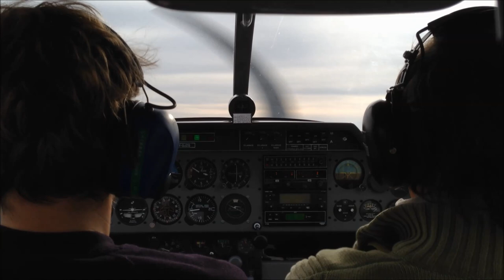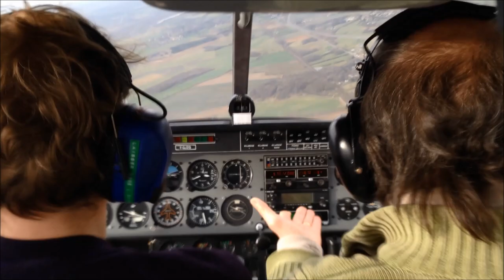Décrochage et sortie de virage engagé en DR400 160cv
Vol local EP/FI LFQG
Instructeur: Claude Guerillot